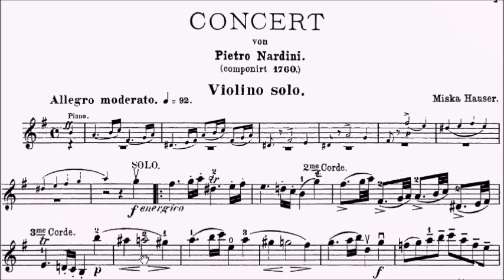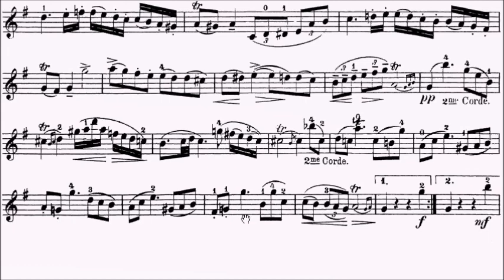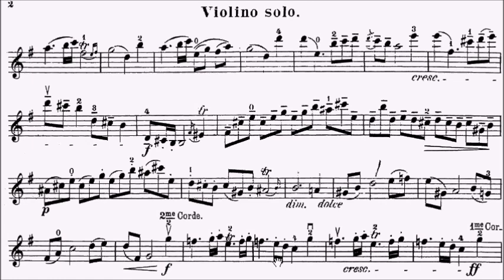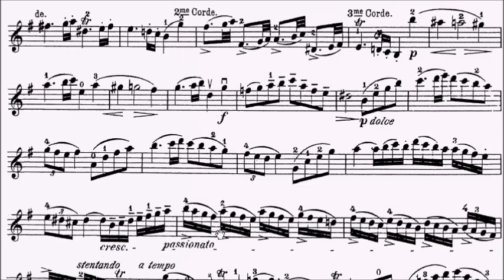ABRSM Violin 2024-2027 Grade 8 A3 Nardini arr. Hauser Allegro Moderato Concerto Movt 1 Sheet Music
WeChat: alanchan1024